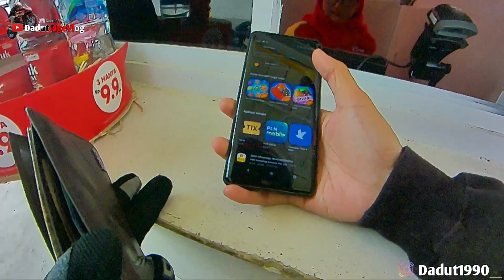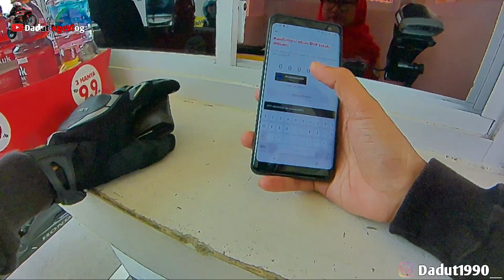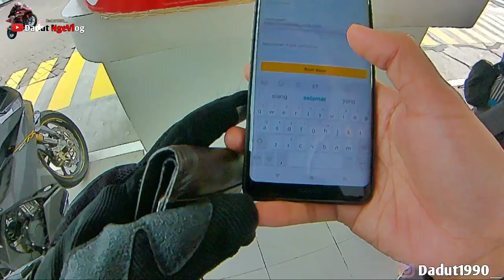ISI BENSIN CBR250RR FULL TANK HABIS BERAPA⁉️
Assalamualaikum gaes, Vidio terbaru nih..

Semoga kalian Suka dengan Vidio ini

NEXT KONTEN KEMANA LAGI GAES

See other vidios on my channel